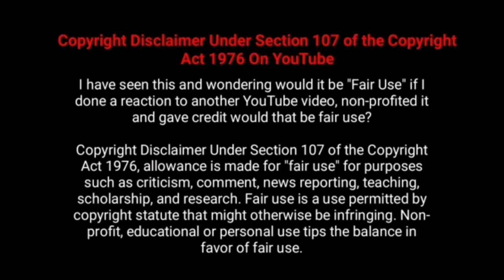இயக்குனர் நடிகர் மாரிமுத்து பட வசூல்| Director Actor Marimuthu All Movies Box office Collection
Checkout  Movie Fdfs The Tamil Movie Director Actor Marimithu All Movies Box Office Collection Analysis With Budget and Verdict Hit Or Flop List